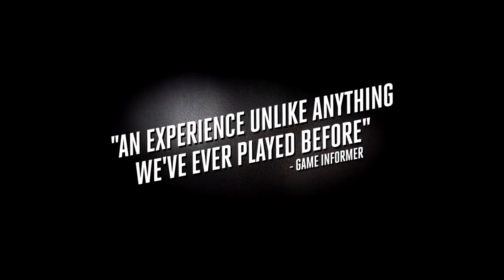L A Noire The Complete Edition Launch Trailer